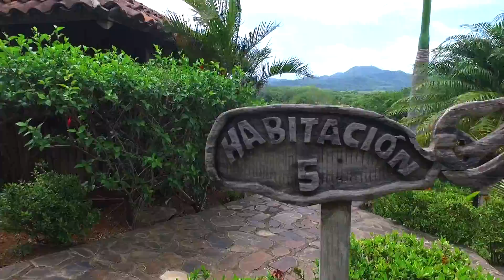El Sabanero Eco-Lodge, Costa Rica (HD video)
Located on a hillside in Cañafistula near Tamarindo (Costa Rica) the Hotel overlooks the Cañafistula valley with beautiful views from all Chalets.

We are in the midst of 4 of the most popular and beautiful beaches in the area so our clients do not need to choose just one and have a variety to choose from. Playa Avellanas, Playa Negra, Playa Junquillal and Tamarindo are all just a few minutes drive away.
(Beaches are not in walking distance)

Continental breakfast for 2 is included with all Chalet bookings and Meals are inexpensive and excellent.

Tours like Zip lining, Horseback Riding, Snorkeling, Sunset Cruise Tours, Surfing, Buena Vista Mega Combo, Rafting Tour, Turtle Nesting (November to January only) and many more, can be arranged by our Hotel staff during your stay.

Video made by DroneX Productions, Costa Rica